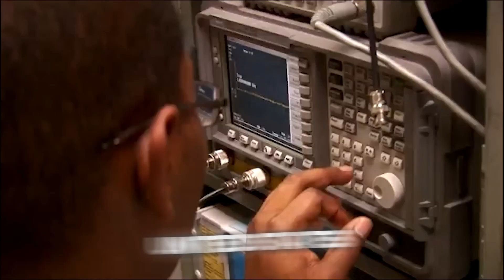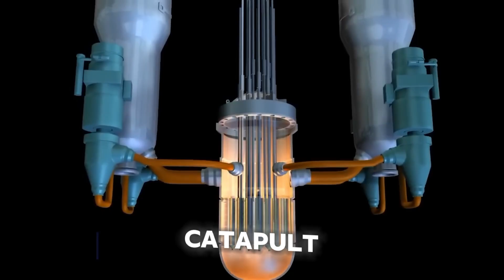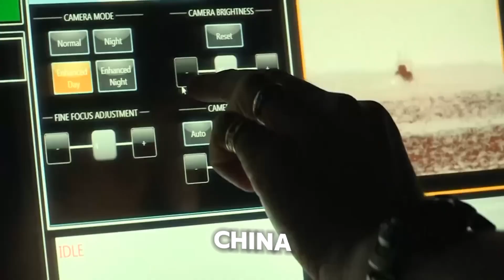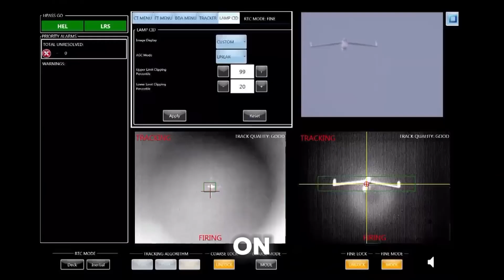US Tests Its Monstrously Powerful Laser Carrier To Beat Hypersonic Missiles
In this exciting video, we explore the latest advancements in military technology as the U.S. tests its incredibly powerful laser carrier designed to counter hypersonic missiles. With the growing threat posed by fast-moving projectiles, the need for innovative defense solutions has never been more critical. Join us as we take you through the intricacies of this cutting-edge laser system, its capabilities, and how it fits into the broader landscape of national defense. We’ll delve into the technology behind laser weapons, their potential applications on the battlefield, and the strategic implications for future warfare. Whether you’re a tech enthusiast, a military buff, or just curious about the future of defense systems, this video will provide you with valuable insights into one of the most advanced weapons in the U.S. arsenal.